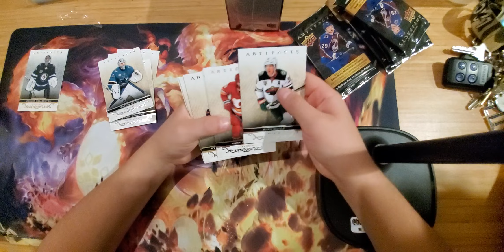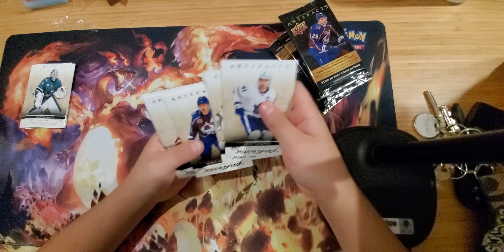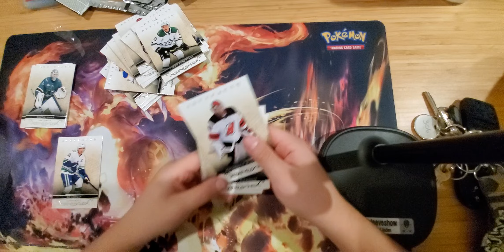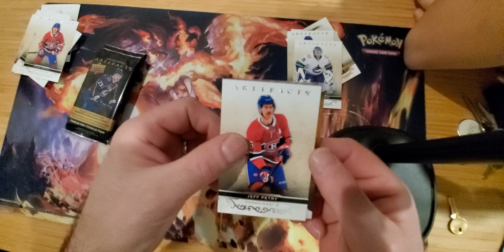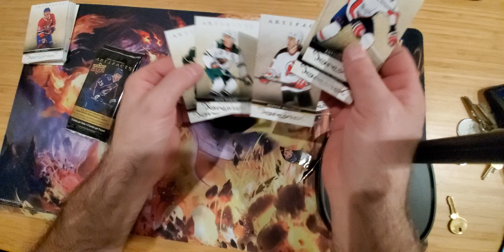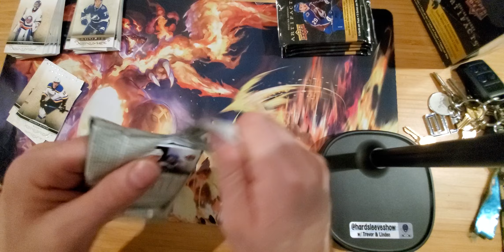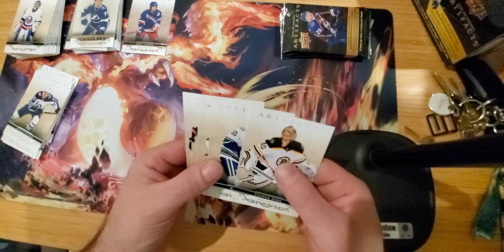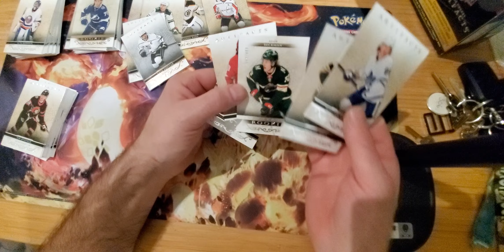Opening Upperdeck Artifacts Blaster Boxes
we found a sweet deal on 2021-22 Upperdeck Artifacts Blaster Boxes. 12$! last Boxes we found a Connor McDavid game worn card. Worth about 70$!